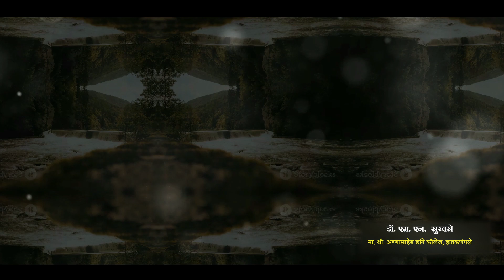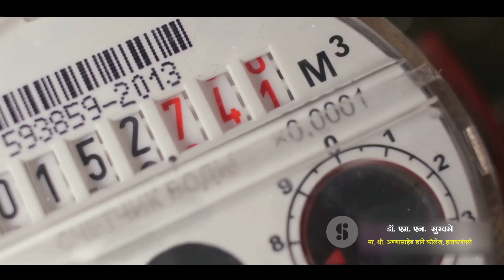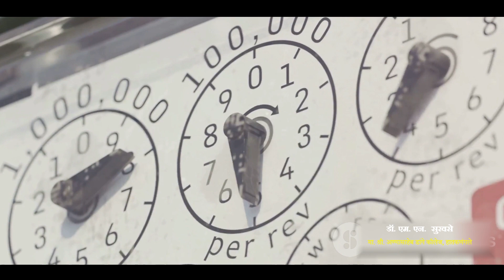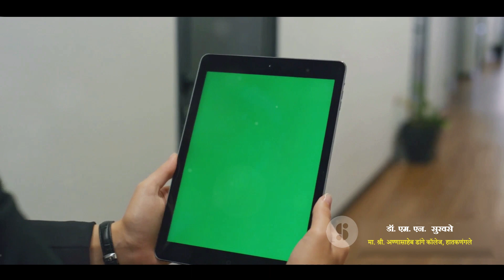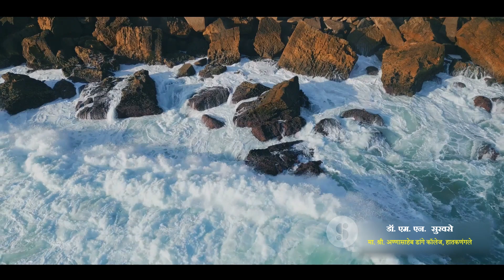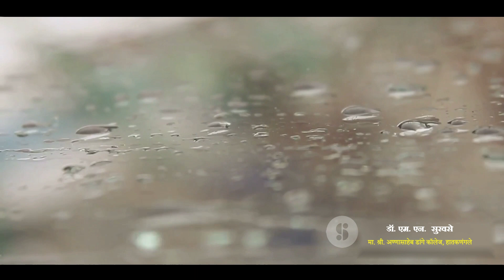हर दिन पानी बचाने के 50 आसान तरीके | 50 Easy Water Saving Tips | Save the Water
इस वीडियो में हम आपको हर दिन पानी बचाने के 50 आसान तरीके बताएंगे। पानी की महत्वपूर्णता को समझते हुए, हमने इन तरीकों को साझा किया है ताकि आप सही समय पर सही कदम उठा सकें। यह वीडियो आपको जल संकट से निपटने में मदद करेगा और आपको एक जिम्मेदार नागरिक बनाए रखने के लिए प्रेरित करेगा। हम सभी को अपने उपयोग में पानी की बचत का प्रयास करना चाहिए ताकि हमारी आने वाली पीढ़ियाँ भी स्वस्थ जीवन जी सकें। इस वीडियो को देखकर आप भी पानी के उपयोग में सावधानी और संवेदनशीलता बना सकेंगे।